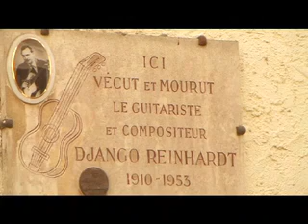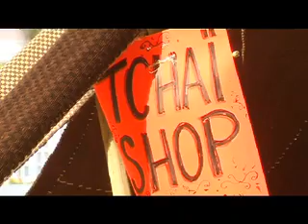Django Reinhardt Festival 2006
A 20min documentary on the Django Reinhardt festival 2006 in samois, france.